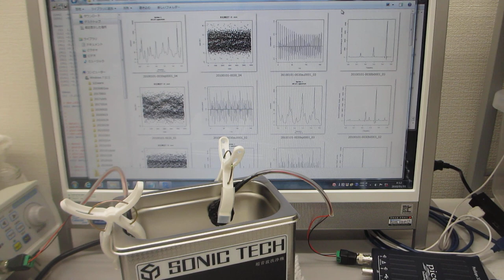超音波プローブ（1-20MHz 10W）の超音波洗浄器（42kHz 35W）への取り付けによる水槽の表面改質実験（超音波システム研究所）